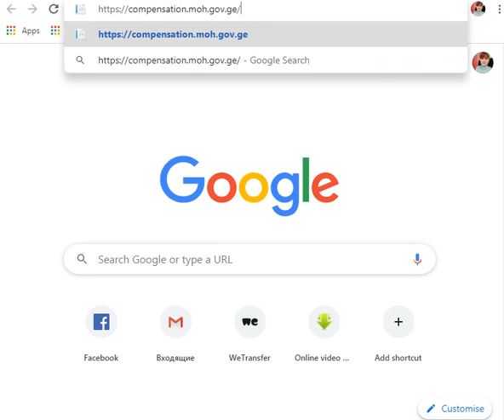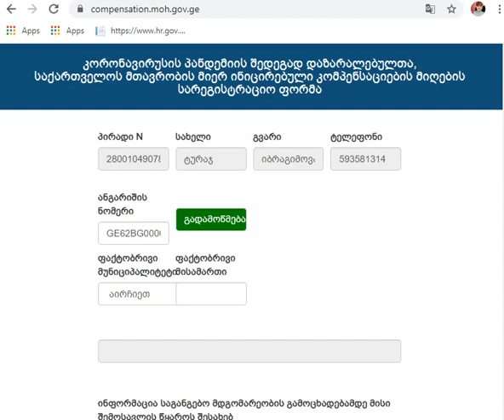kompensasiya yoxlama qaydası